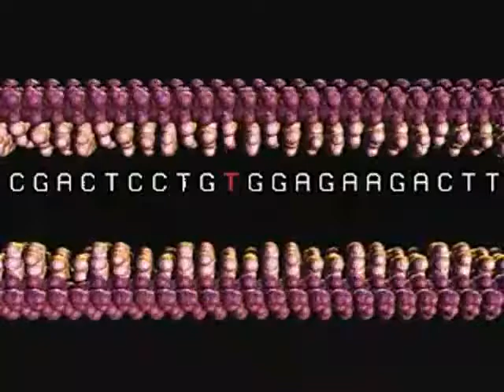Sickle Cells - A Level Biology - Unit 5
For A Level Biology, suited for Unit 5 of the OCR exam board.